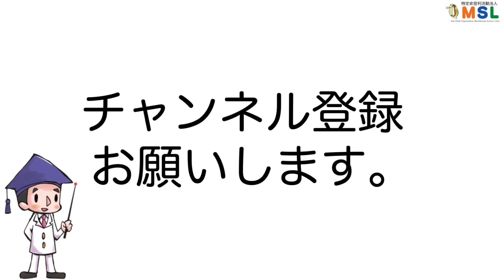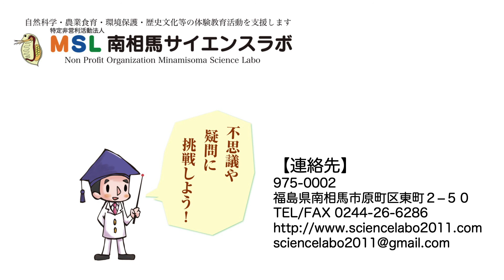未来への手紙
今回、未来への手紙というタイトルで、将来の進路への不安を感じている人や、どんな仕事を選べば良いか悩んでいる人、そして「やりたいこと」が何か分からない人などに向けてメッセージ動画を作りました。参考になれば嬉しいです。

＊少し前に撮影した動画ですので、ノイズがあるかも知れません。ただ、想いは今も当時も変わりません。